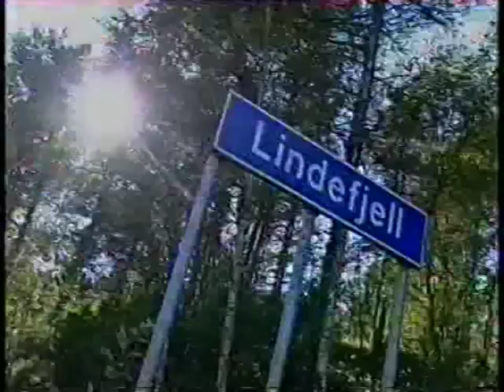Norwegian rallycross ace Guttorm "Dynamite" Lindefjell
Guttorm "Dynamite" Lindefjell blows his Rallycross car into pieces with DYNAMITE!!!